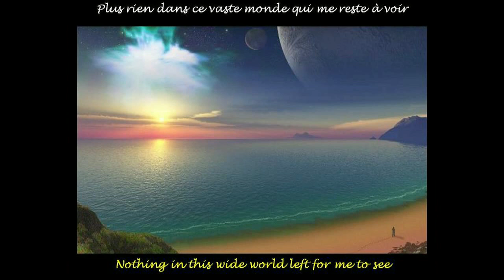Green Prairies : Julien Dupré & the Brothers 4